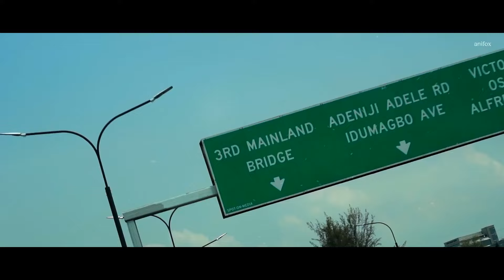АНИМЕ В АФРИКЕ